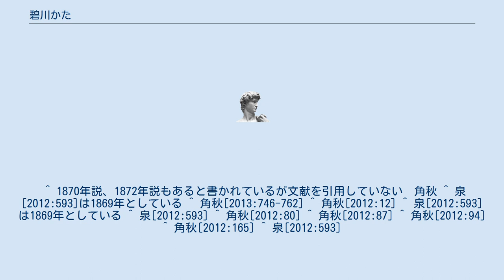碧川かた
碧川 かた（みどりかわ かた、明治2年10月10日（1869年11月13日） - 昭和37年（1962年）1月14日）は日本の看護婦、婦人運動家。
二番目の夫はジャーナリストの碧川企救男。
詩人三木露風、映画カメラマン碧川道夫は実子。
露風は童謡「赤とんぼ」を作り、かたの碑文に「赤とんぼの母」と書いた。
 鳥取藩士（城代家老）和田邦之助の娘として生まれた。
播州龍野藩奉行三木家の息子節次郎との間に二児をもうけるが離婚する。
 東京帝大の看護婦の草分けとなる。
碧川企救男と知り合い、東大在職七年の後明治36年（1903年）に北海道小樽で再婚した。
 熱心なクリスチャンで、昭和37年（1962年）には婦人参政権獲得運動を志し、議会運動に立って、昭和37年（1962年）1月14日92歳で他界した。
 1895年、離婚して自立のために文京区本郷にある帝国大学付属看護婦養成所に入所した。
6期生で定員は40名。
同級生は上級武士の娘などが多かった。
当時の外科病棟は1等室が1人部屋で6床、2等室は4人部屋で16床、3等室は12人部屋で48床。
教授陣はエルヴィン・フォン・ベルツユリウス・スクリバなど充実し、解剖もあった。
幼児を育てるのに苦労があった。
在学中、海老名弾正により受洗した。
2年後優秀な成績で卒業し、内科学の三浦謹之助の直接看護婦を勤めた。
当時は富裕層の家庭へ訪問看護もあり、三浦教授から習ったドイツ式のマッサージが役に立った。
北海道から東京に帰っても訪問看護があったが、料亭「富貴楼」、三菱の「岩崎邸」、古河邸、細川護立の細川侯爵邸などにもいった。
1913年、1915年の記載に訪問看護で生活を支えるとある。
 ^ 1870年説、1872年説もあると書かれているが文献を引用していない　角秋 ^ 泉[2012:593]は1869年としている ^ 角秋[2013:746-762] ^ 角秋[2012:12] ^ 泉[2012:593]は1869年としている ^ 泉[2012:593] ^ 角秋[2012:80] ^ 角秋[2012:87] ^ 角秋[2012:94] ^ 角秋[2012:165] ^ 泉[2012:593]